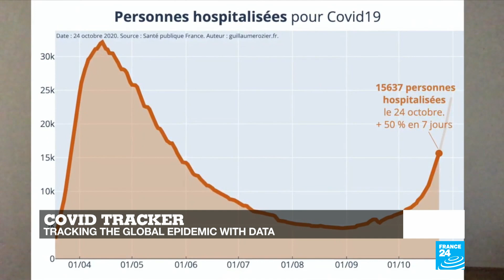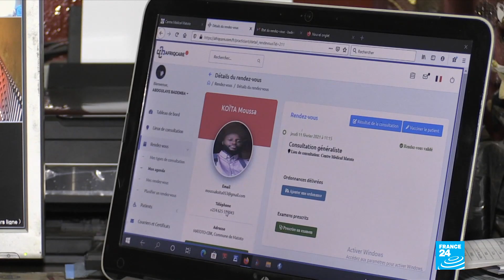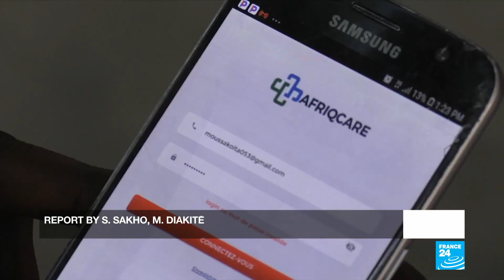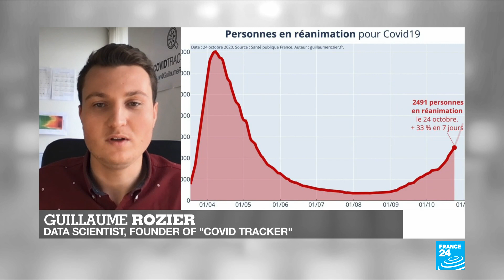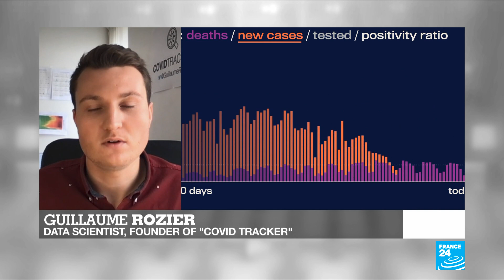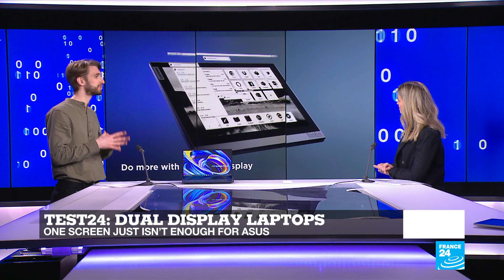Data tracking the Covid-19 pandemic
This week, we speak to Guillaume Rozier. The 24-year-old Frenchman has created an innovative data visualisation concept that is now helping decision makers and health workers mitigate the Covid-19 outbreak. His tool could be even more useful in the months to come in tracking the emergence of new strains of the virus.